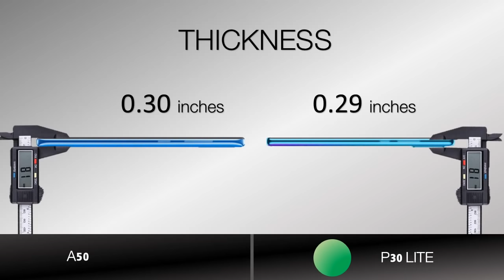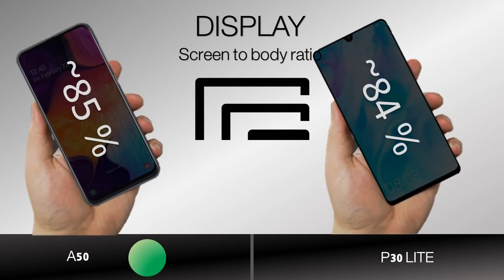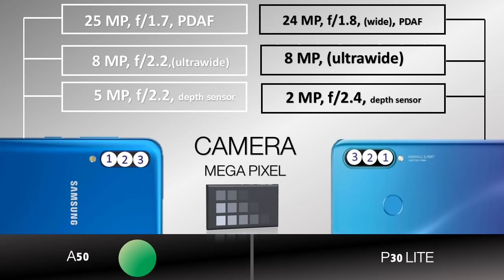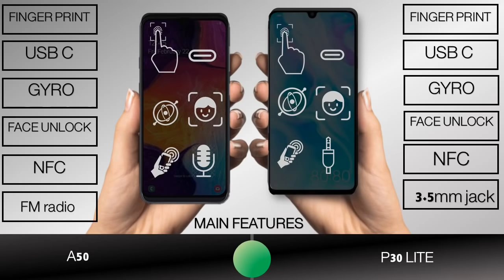Samsung galaxy A50 VS Huawei P30 lite